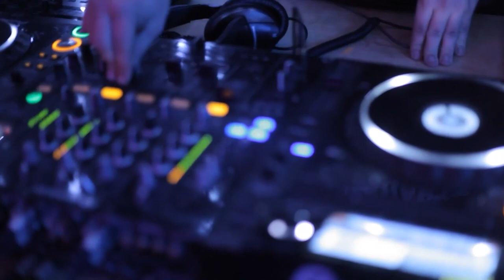Future Garage by Alexi Action (No Copyright Music) Dark Eyes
Відео автора Denys Gromov з Pexels
Відео автора Stef з Pexels
🎵 Track Info:

Title: How's It Supposed to Feel - NEFFEX